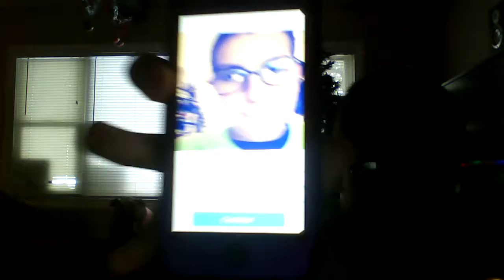sing app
Description